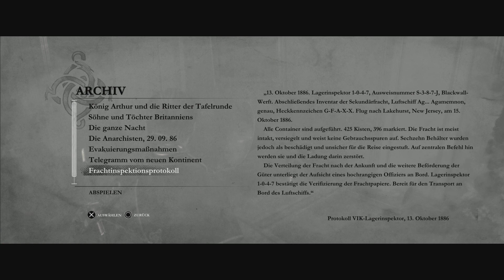[Let’s Play] THE ORDER 1886 - VEREINTES INDIEN-HAUS (Part #16) [PS4][HD][German / Deutsch]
THE ORDER 1886 - JETZT KAUFEN

In The Order: 1886 wird Geschichte neu geschrieben. Es ist eine Zeitreise in das einzigartige London des Viktorianischen Zeitalters. Hier treffen Mythen und Technologie gleichermaßen aufeinander. Als Mitglied eines Elite-Ritterordens trittst du einem jahrhundertalten Krieg bei, der den Lauf der Geschichte für immer verändern wird.

Der technische Fortschritt steht im Mittelpunkt einer Schlacht gegen einen mächtigen und uralten Feind. Diese findet fast 40 Jahre nach der Industriellen Revolution statt. Aber im Gegensatz zur tatsächlichen Geschichte wird die Industrielle Revolution bei The Order: 1886 durch das Wettrüsten der Menschen ausgelöst, die Waffen als Mittel zum Überleben in einem jahrhundertealten Krieg benötigen. Die technologischen Fortschritte, die von einigen der besten Köpfe dieser Zeit erfunden wurden, geben den Menschen erstmals in ihrem Kampf die Möglichkeit, die Oberhand zu gewinnen. Im Spiel übernimmt der Spieler die Rolle des Ritters Galahad, und trifft auf echte historische Charaktere, mit denen sich Komplotte schmieden lassen und die Galahad bei seiner Mission unterstützen. Der Spieler wird nicht nur Zeuge der Ereignisse, sondern ist aktiv daran beteiligt, die Geschichte umzuschreiben.